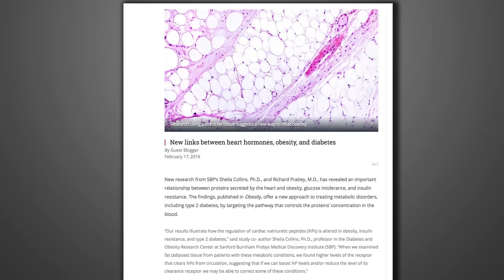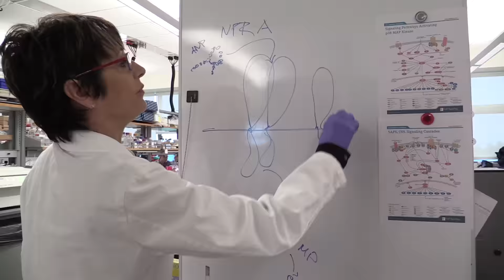How heart hormones influence Obesity and Diabetes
LabTV News is devoted to helping patients and their families know what is going on in America's Laboratories that could help those suffering with diabetes now and in the future.  Our mission is to offer information and hope.  We support every fight to conquer chronic diseases and believe that the wonderful work that going on in America's medical labs should be shared with the public. In this episode Dr. Sheila Collins of Sanford Burnham Discovery Institute reveals exciting new links between specific heart hormones, obesity and Type 2 Diabetes.